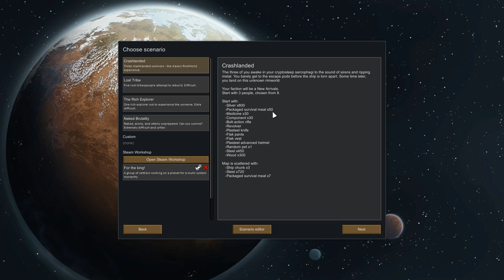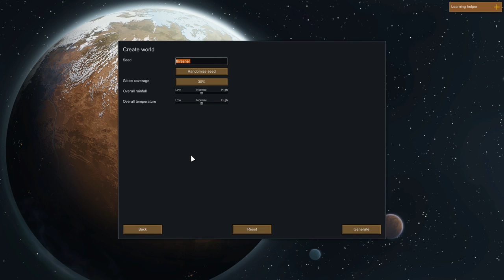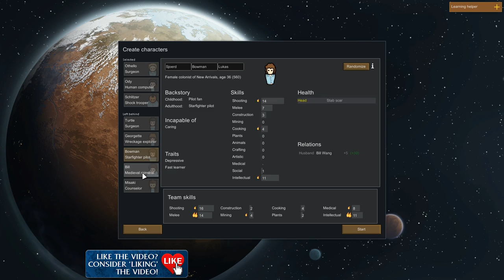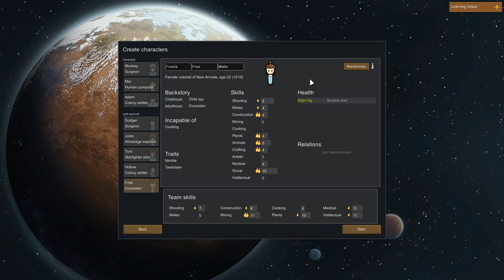RIMWORLD 1.0 | Crashlanded Again Part 1 - Rimworld Release Let's Play Gameplay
Rimworld 1.0 full release is now out so let's return to the rim and play Rimworld again!